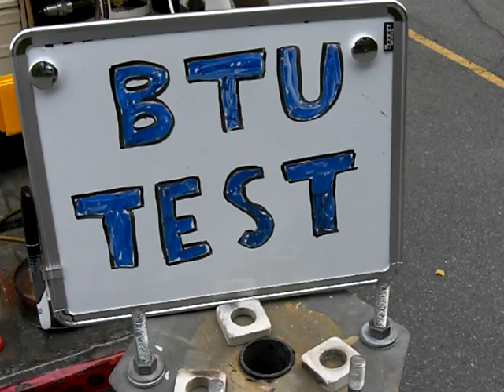#14-Joe Pipe-WATER TO STEAM TEST-PART 1 of 2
In this Btu test using a L4 flame, 16 oz of water boils under 30 seconds!